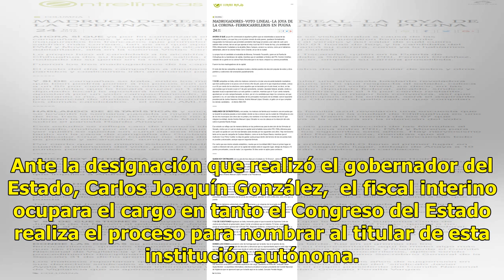Fiscal General Interino entra en funciones - El Diario de Yucatán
CANCÚN (Infoqroo).- Gustavo Salas Salgado, entró en funciones en los primeros minutos de hoy  como Fiscal General Interino. Miguel Ángel Pech Cen, Fiscal saliente presentó a los  directores de área de la zona norte al nuevo funcionario, según informó en una comunicado la Fiscalía General del Estado ...